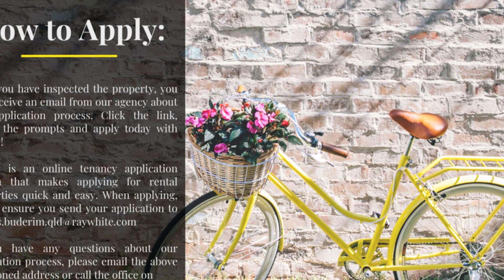24/156 Stringybark Road, BUDERIM, Queensland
Light, space and convenience comes to mind as you walk through the front door of this near new townhouse.  The property takes advantage of having multiple living areas and both bedrooms have an ensuite.  Downstairs offers open plan living ,  the lounge and the kitchen opens out onto the back patio.

Features include -
&x2022; Functional kitchen with plenty of bench & cupboard space
&x2022; Air conditioning in the living area & main bedroom
&x2022; Electric oven, cooktop & dishwasher
&x2022; Both bedrooms have en suites
&x2022; Second living area & study nook upstairs
&x2022; Separate powder room downstairs
&x2022; Internal laundry
&x2022; Covered back patio
&x2022; Less than 2km to 5 major schools
&x2022; 9km to Mooloolaba beach
&x2022; 1km to University of Sunshine Coast
&x2022; 2km to Chancellor Park Shopping Precinct
&x2022; local shops including coffee shops, supermarket and gym at your doorstep

*Tenants to pay for water usage
*Pet considered

HOW TO APPLY:
Once you have inspected the property, you will receive an email from our agency about our application process. Click the link, follow the prompts and apply today with 2Apply!

2Apply is an online tenancy application system that makes applying for rental properties quick and easy.